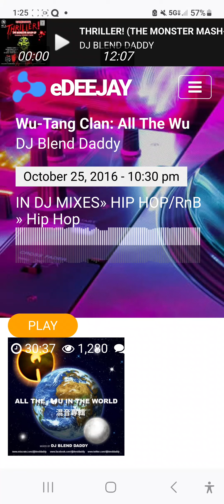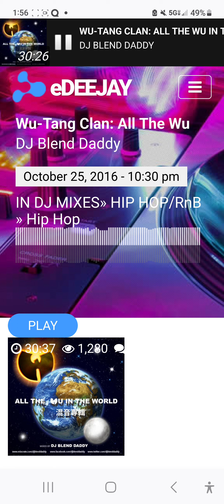# 126 The Dope Mixx Network Presents GrandMixer AL Perkins Jr AKA BLEND DADDY in the GrandMix!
Wu Tang Mega Mixx!